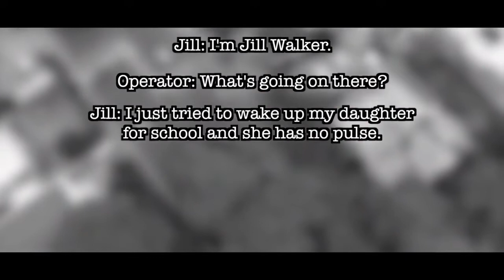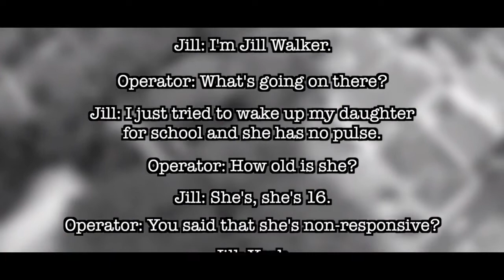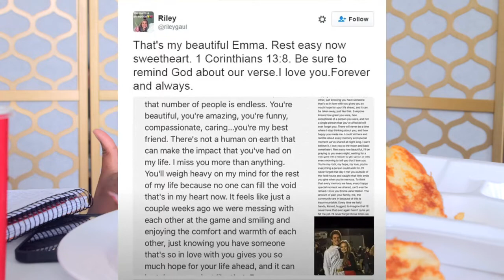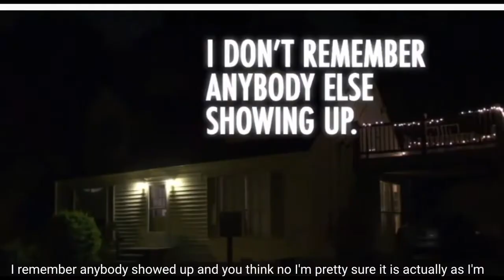Emma Walker and The man in black | Mukbang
Welcome back to another eating show mukbang and true crime with jazzy j eats. In todays mystery and mukbang story time i will be telling the true story of Emma Walker and The man in black while i eat a mukbang. Eat with me while i unravel this solved case!